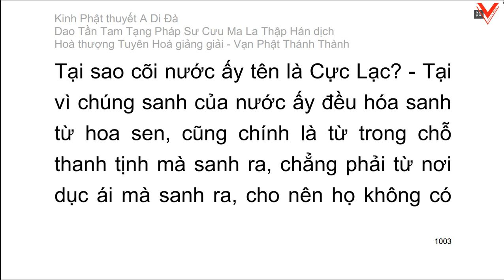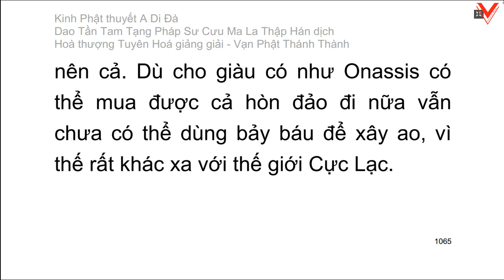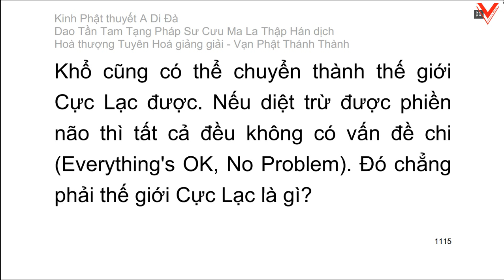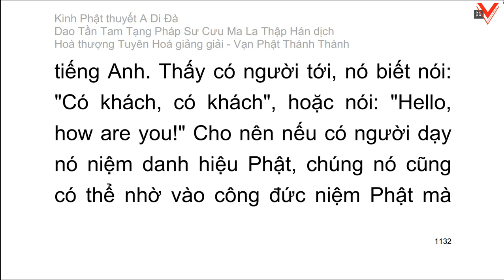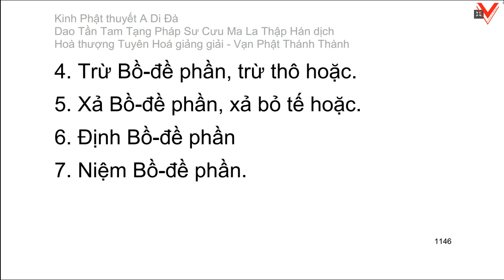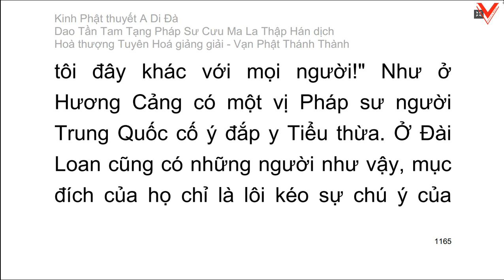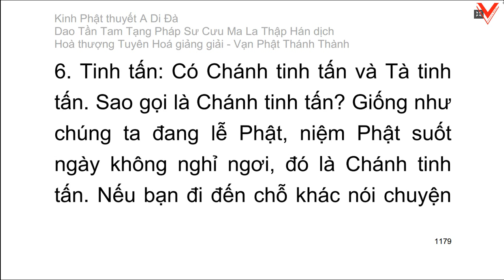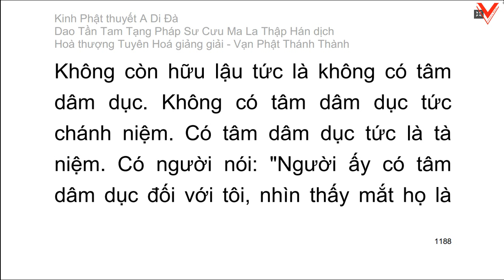Kinh Phật Thuyết A Di Đà 佛說阿彌陀經 Sukhāvatī-vyūha - H.T Tuyên Hoá giảng giải (tiếp theo)